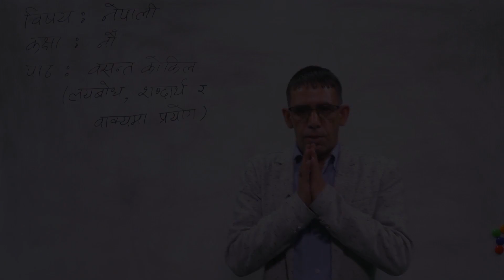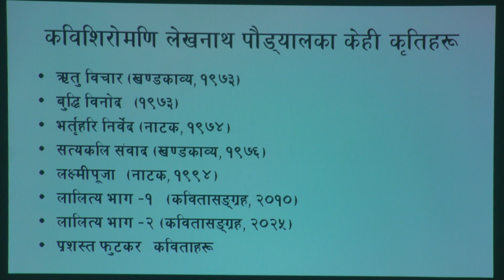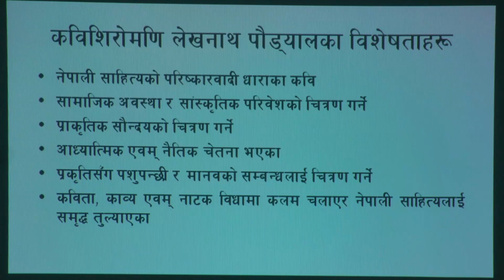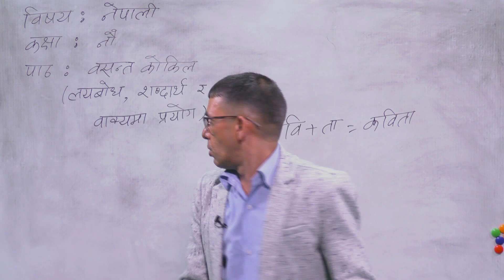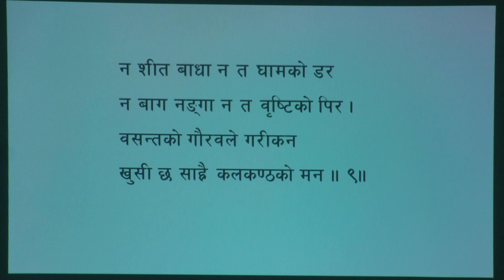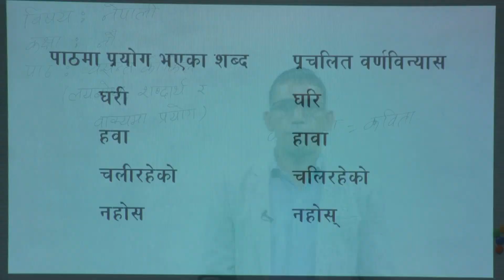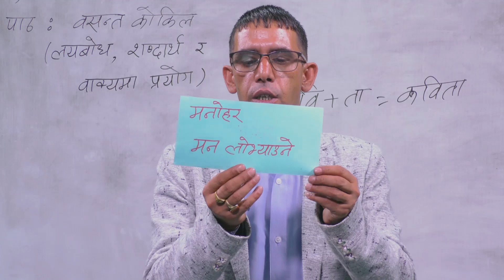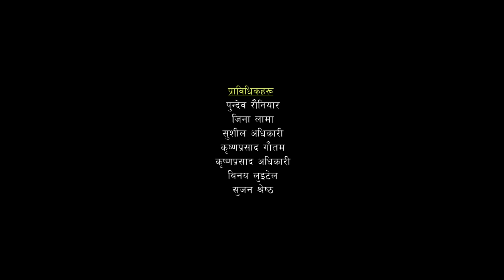32 Nepali Basanta kokil